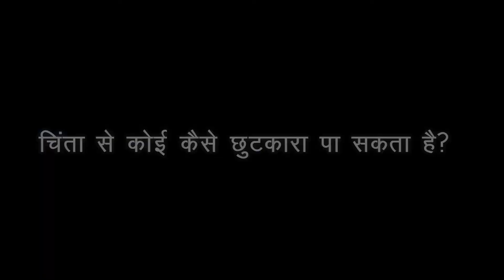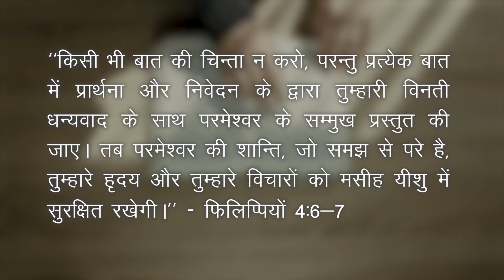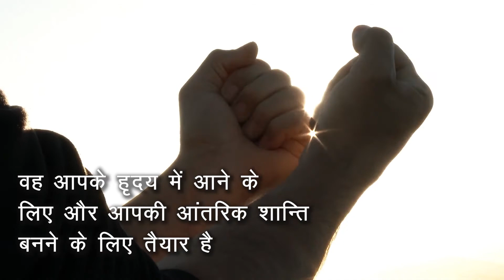Being rid of anxiety（Hindi）